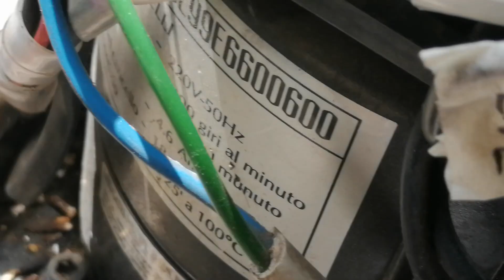Programing a 12V 433MHz 2CH Channel Transmitter/receiver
This video shows a brief adventure of fixing a  433 Mhz transmitter and receiver to a sliding gate.